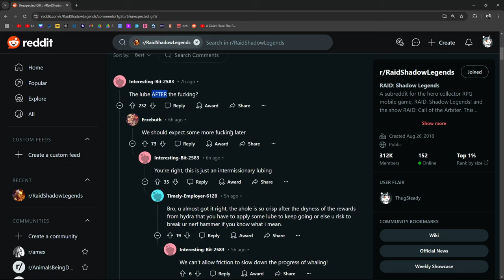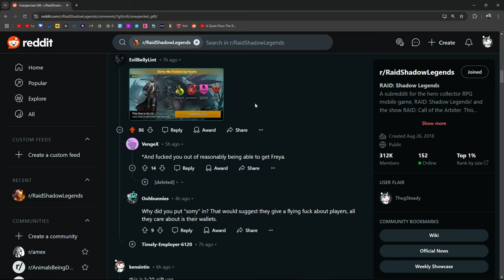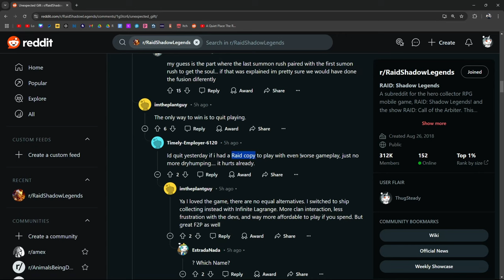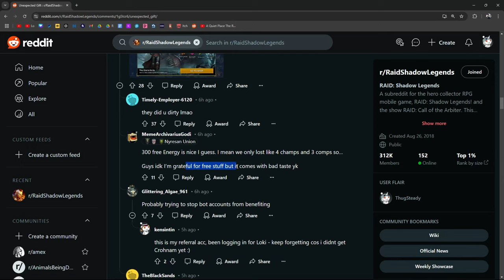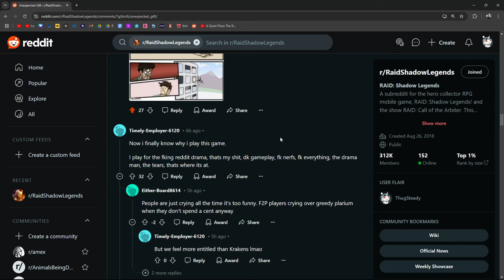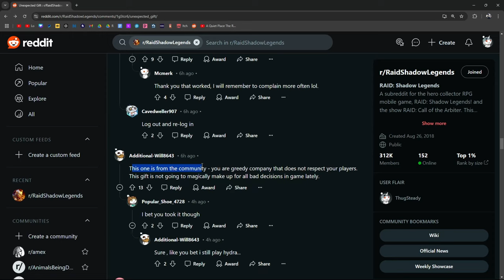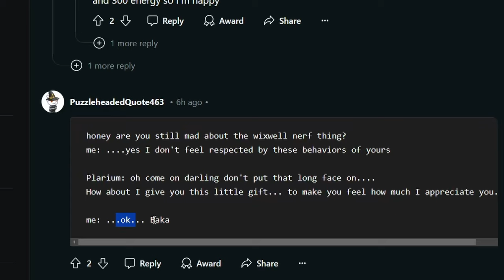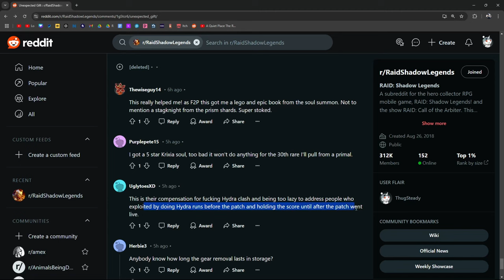𝑷𝒍𝒂𝒓𝒊𝒖𝒎'𝒔 𝑮𝒊𝒇𝒕 | Raid: Shadow Legends